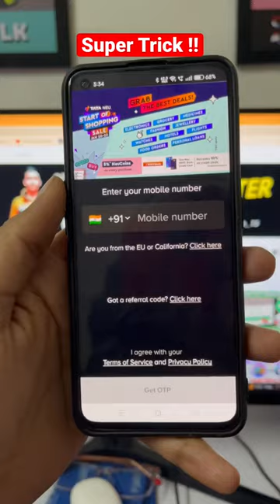Unlimited Google Play Point Trick | Free Redeem Code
Live Proof - Free Redeem Code Trick | Free Google Play Redeem Code | Play Store Redeem Code

chapter:
0:00 Free Redeem code?
0:13 Google play card? how to get free redeem code,google play redeem code free,redeem code for play store,how to get free google play gift card redeem code,how to get redeem code for play store free,free google play gift card codes,free redeem codes for google play,free redeem code,100% free google play redeem code,google play gift card,free google play gift card,free google gift card,free redeem codes,free google play code,google play redeem code free 2022,redeem code,mysksir